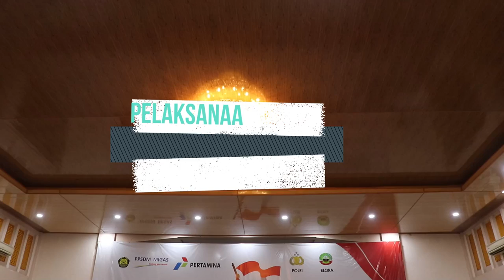Vaksinasi PPSDM Migas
Gelaran vaksin yang diadakan oleh PPSDM Migas sinergi dengan Polres Blora dan Pertamina diikuti oleh ratusan orang termasuk anak - anak. Hal ini membuktikan bahwa vaksin aman bagi semua lapisan golongan masyarakat